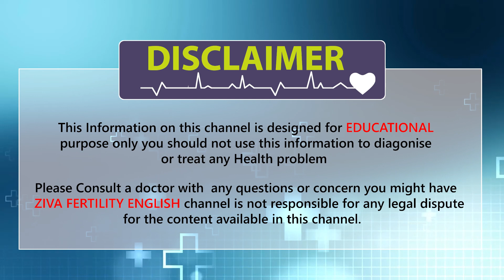How long should a couple try before they consult a doctor || ZIVA fertility English || Dr.Suvarchala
Dr. Chekuri Suvarchala Vardhan (Scientific Director, Masters in Clinical Embryology (Australia & UK, PHD (Genetics)) - Topic: " How long should a couple try before they consult a doctor  " - ZIVA Fertility English - 19-April-2022.

How long should I try to get pregnant before seeing a doctor?

If you're under 35 and have been actively trying to conceive for 12 months or more without success, make an appointment with a fertility expert. If you're over 35, wait only six months before getting help.

Ziva's Success story:
1)  22+ Years of Experience
2)  Around 90% Success Rate
3)  10,200 ICSI Cycles
4)  2,200 IVF Cycles
5)  4+ Centers in Hyderabad